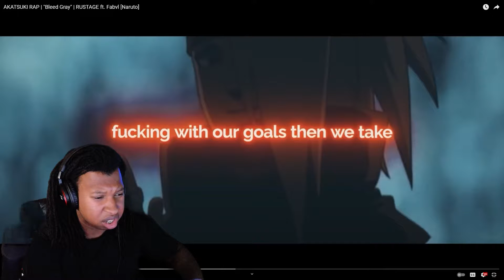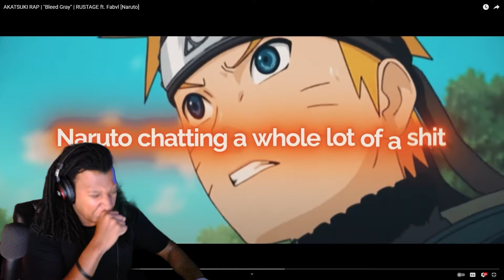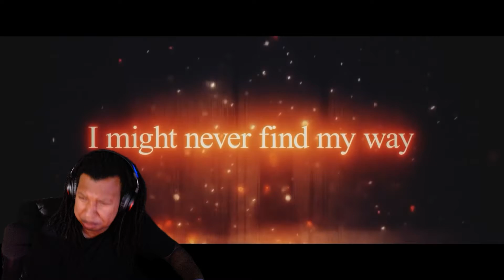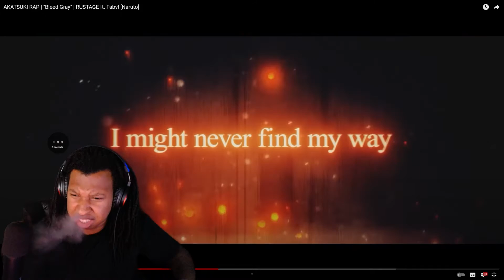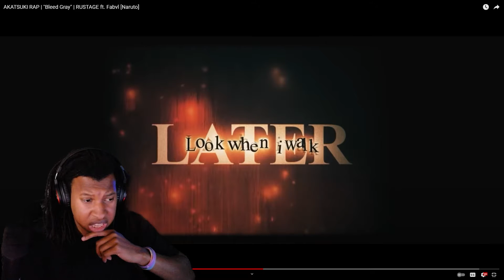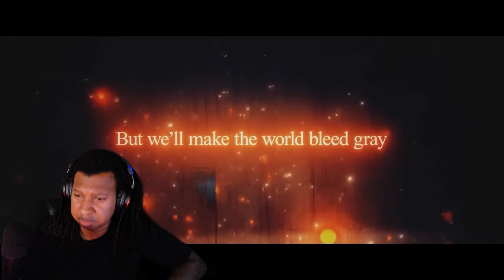AKATSUKI RAP Bleed Gray RUSTAGE ft Fabvl Naruto Reaction! Savage on Savage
Join the Academy and Join the Family! 122% 1.84K/1.5K
Sub to Rustage!